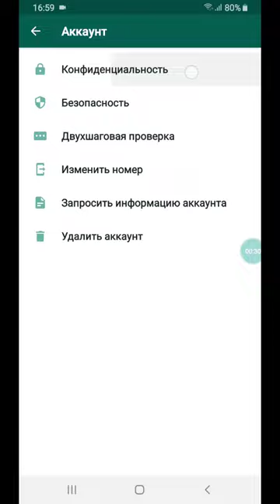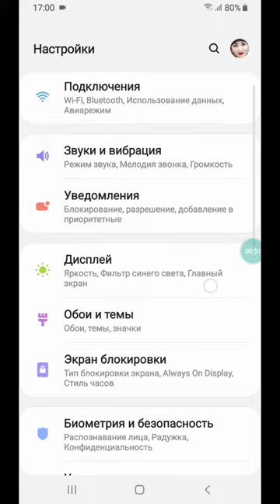Как заблокировать WhatsApp отпечатка пальцам